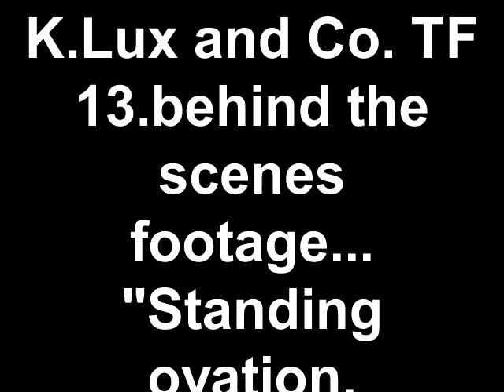K.Lux and Co. TF 13.behind the scenes footage... "Standing ovation.